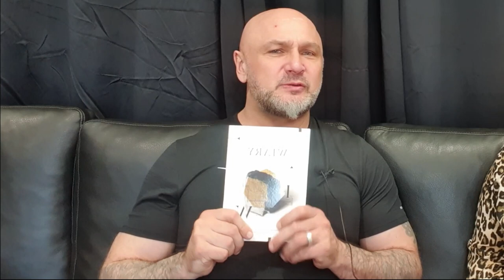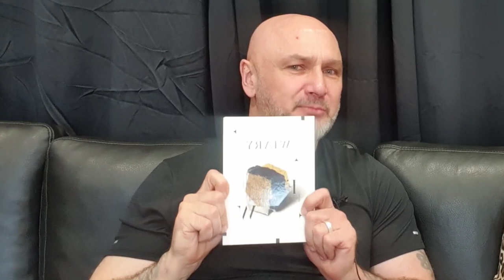"FUNDAMENTY WIARY I WIARY" - TA KSIĄŻKA MOŻE URATOWAĆ CI ŻYCIE !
Nazwa i numer naszego konta:
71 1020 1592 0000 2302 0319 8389

2. Ewangelista Artur Ceroński FACEBOOK
3. Nauczyciel Słowa Bożego Artur Ceroński FACEBOOK
4. Armia Jezusa Chrystusa FACEBOOK
5. Chrześcijański Zespół Apostolski Obóz Boży FACEBOOK
6. Prorocza perspektywa Agata Cerońska FACEBOOK